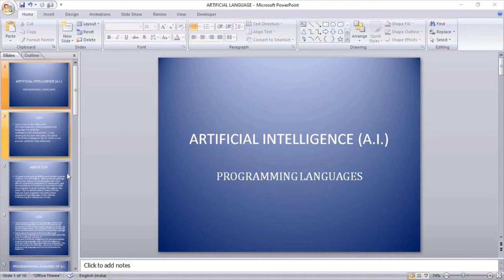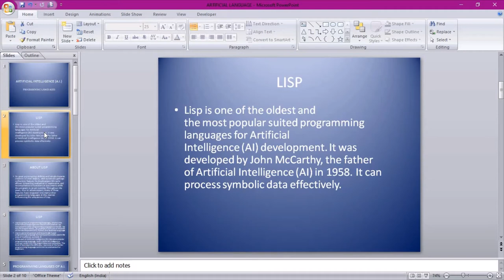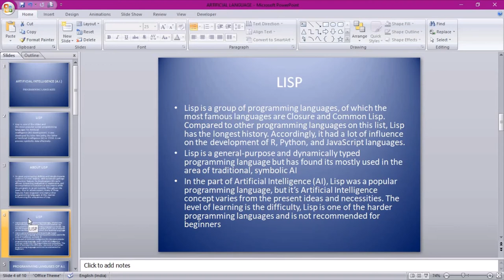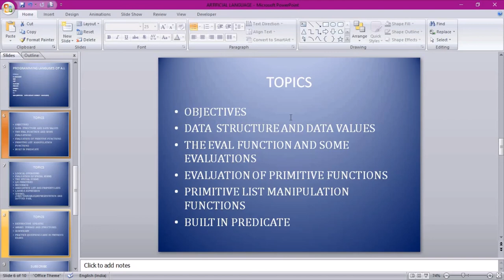HOWTO MAKE A.I. ? INTRO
A.I.PROGRAMMING LANGUAGE
LISP - INTRO